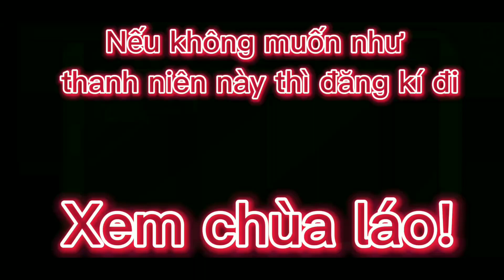Rick Astley Becoming Evil (Bạn đốt)